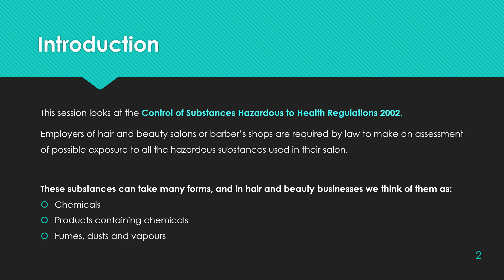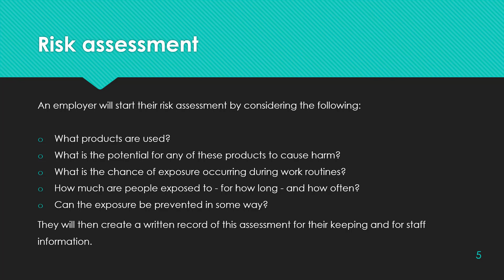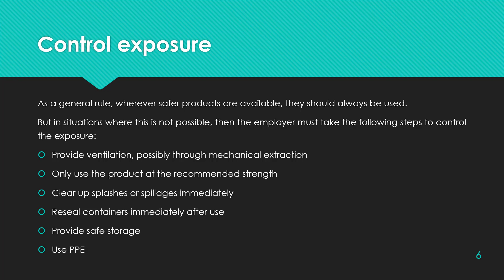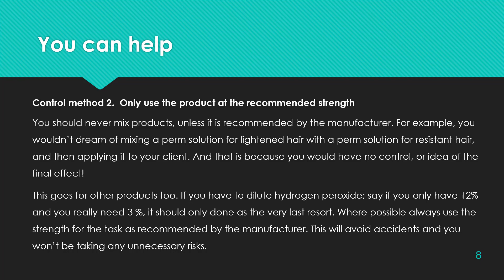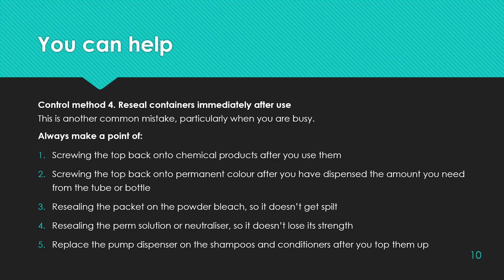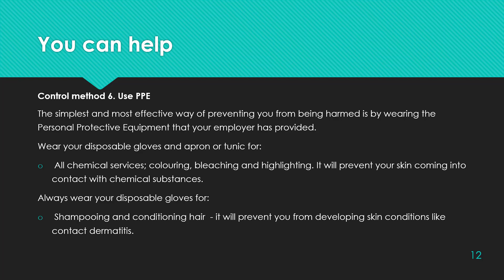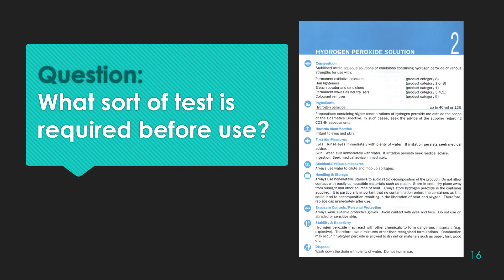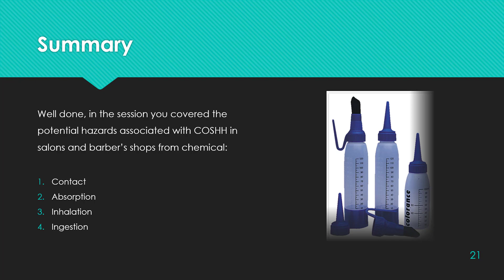COSHH Regulations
Hairdressers and barbers use chemicals in their work everyday. Some are harmless, but others can be corrosive, or caustic aven toxic. Knowing how to handle and use chemicals safely is essential for you as it is for the clients. This session takes you through the COSHH essentials and contains some assessment to check your knowledge. The course is one of many FREE health and safety courses at our learning portal

Table of Contents:

00:00 - Introduction
00:10 - Introduction
00:47 - How are things harmful?
01:37 - Is it a risky business?
02:27 - Risk assessment
03:02 - Control exposure
03:41 - You can help
04:30 - You can help
05:20 - You can help
06:09 - You can help
06:59 - You can help
07:51 - You can help
08:33 - More information
09:13 - Chemical Safety  Data Sheets
09:45 - Question:  Which part of the data sheet refers to PPE?
09:59 - Slide 16
10:11 - Question:  What type of high risk hazard is identified by contact with fire?
10:22 - Question:  Where should this product not be displayed?
10:33 - Question:  This product is an irritant to skin and eyes, what is the recommended advice?
10:44 - Question:  What information should be provided to the fire fighters in the event of a fire?
11:01 - Summary